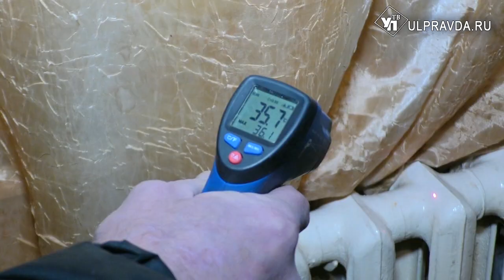В Ульяновске пенсионерка 30 лет мерзнет в своей квартире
За окном снег и минусовая температура. От городской суеты, ветра и холода ульяновцы спасаются дома. Однако, как показывает практика, настоящее тепло с началом отопительного сезона пришло не вовсе дома. К нам в редакцию обратилась жительница второго подъезда дома №9 по улице Киевский бульвар. По ее словам, в своей трехкомнатной квартире она не может согреться уже почти 30 лет.